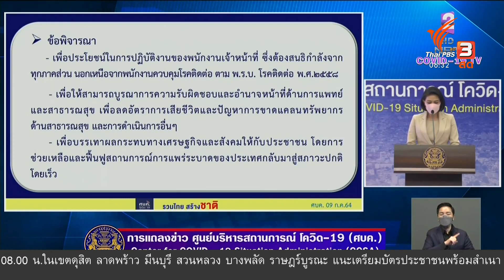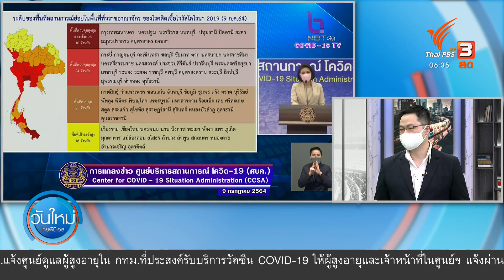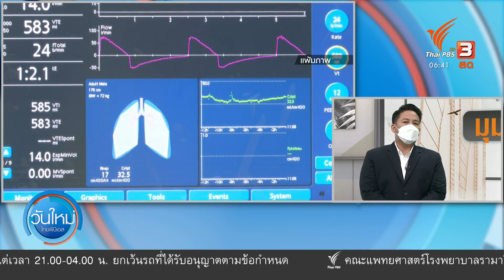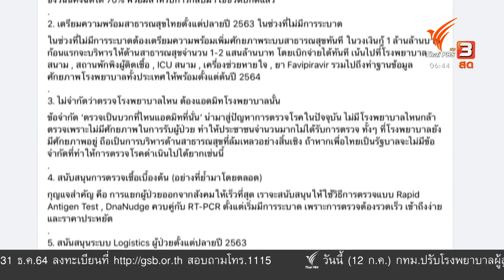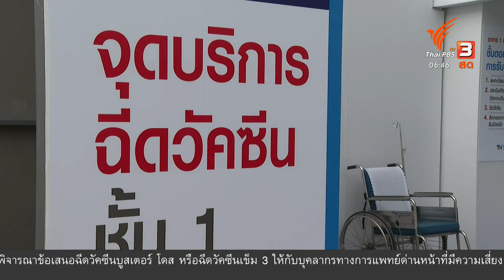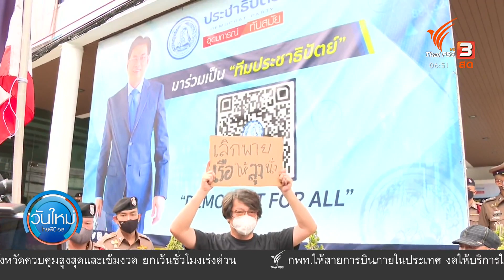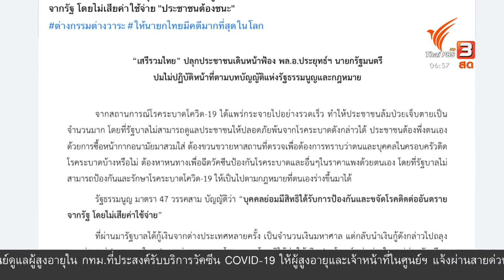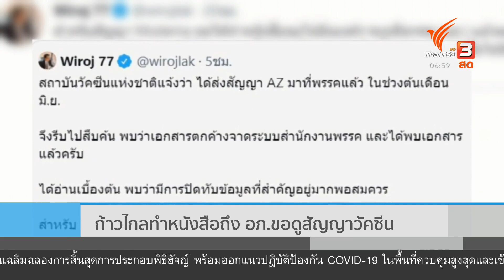เริ่มยกระดับคุมโควิด เดิมพันการเมือง “พล.อ.ประยุทธ์” : มุม(การ)เมือง (12 ก.ค. 64)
วันแรก (12 ก.ค. 64) ของการบังคับใช้มาตรการควบคุมโควิด-19 ที่ยกระดับขึ้นมาอีกครั้ง นอกจากต้องเร่งควบคุมโรค รัฐบาลต้องรับมือแรงกดดันทางการเมืองอีกด้วย มาทั้งในและนอกสภา นับจากนี้ 14 วัน  ถือเป็นช่วงสำคัญ ว่าจะลดกระแสต่อต้านรัฐบาล ด้วยการแก้ไขปัญหาที่ค้างคาอยู่เดิมได้มากแค่ไหน และที่สำคัญต้องไม่เกิดปัญหาใหม่เพิ่มขึ้นอีก